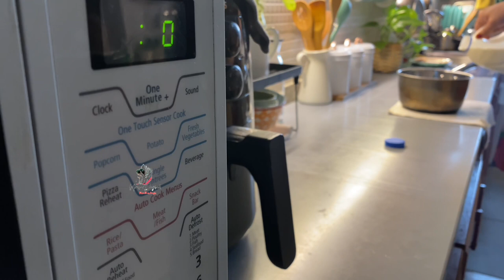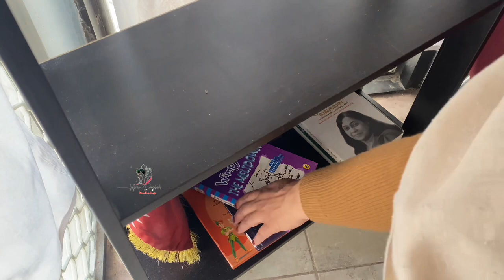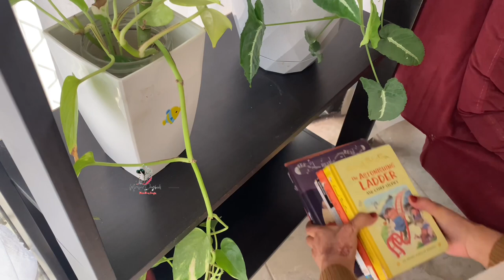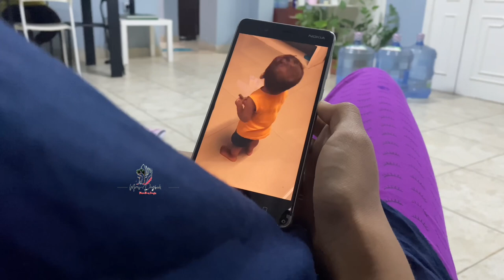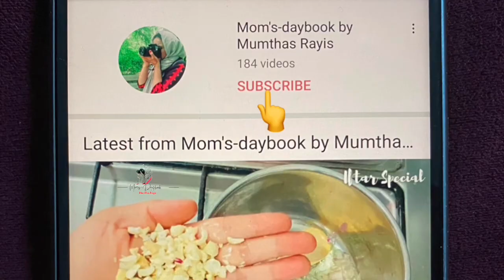Full Day Busy Routine of Indian Mom|Day In My Life|Morning to Nught Routine |Cooking| Cleaning|Vlog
Thanks 🥰